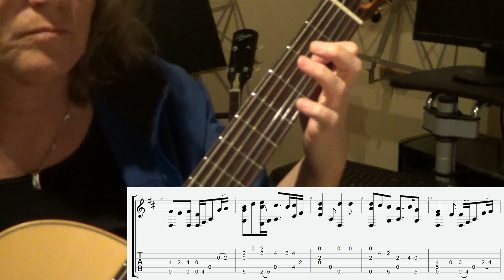Ode to Whiskey DADGAD with tabs and slices - Turlough O'Carolan - arr. Sylvia Molenberg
Turlough O'Carolan (Toirdhealbhach Ó Cearbhalláin)  was one of the best music composers and harpists of Ireland.
This piece is inspired by the book 'Turlough O'Carolan Irish Harp Pieces for Classical Guitar by Guido Böger.